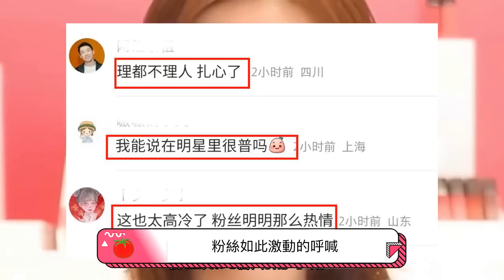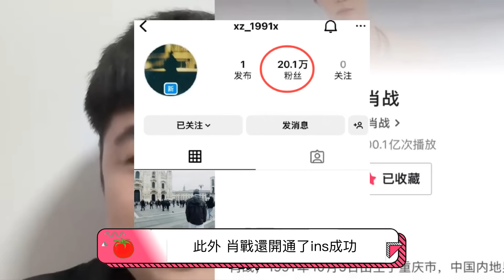米蘭時裝周明星生圖：張嘉倪蔡徐坤有點翻車，肖戰全智賢贏麻了！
【人物簡介】
劉詩詩，1987年3月10日出生於北京，原名劉詩施，中國內地女演員，畢業於北京舞蹈學院，2004年，飾演處女作《月影風荷》主要人物風荷，由此踏入演藝圈。參演《仙劍奇俠傳三》飾演姜國公主「龍葵」受到更多的關注。2011年，在宮廷劇《步步驚心》中飾演馬爾泰·若曦，獲得白玉蘭獎最具人氣女演員和華鼎獎最受媒體歡迎女演員。2012年憑藉仙俠劇《軒轅劍之天之痕》獲得國劇盛典年度最具影響力演員獎。2013年，在「新生代四小花旦」評選活動中，劉詩詩與其他三位女演員共同被評爲內地新「四小花旦」。憑主演的古裝劇《女醫明妃傳》獲得首屆中國電視劇品質盛典年度最具影響力演員獎。2017年，其領銜主演的古裝奇幻權謀劇《醉玲瓏》播出，隨後出演《心理罪之城市之光》《如果可以這樣愛》《親愛的自己》等影視作品。入選2020年福布斯中國名人榜，2020年憑在《流金歲月》中飾演女主角蔣南孫獲得第32屆華鼎獎觀衆最喜愛十佳演員稱號。

本期視頻制作人員：
文案/策劃：小松
剪輯/字幕：小天
校對/後期：夏明